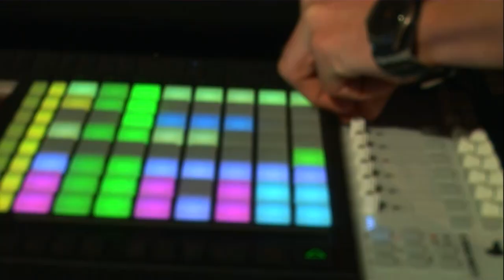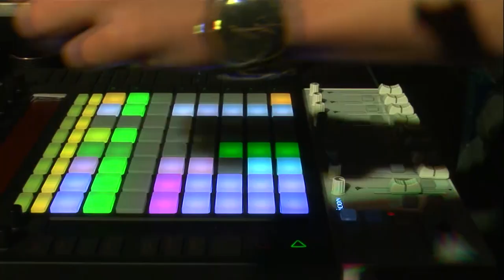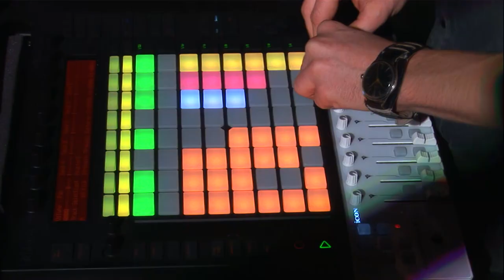Blazej Malinowski Boiler Room Poland Live Set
Lowering the Technosoul takeover into darker waters: Blazej Malinowski on his hard-as-nails live set. Look out for his new release forthcoming on the label very soon.